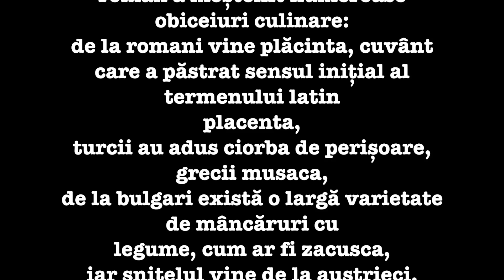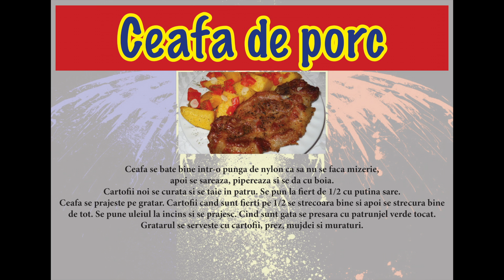10 mancaruri de pe la noi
Am ales o selectie de mancaruri populare de pe la noi.